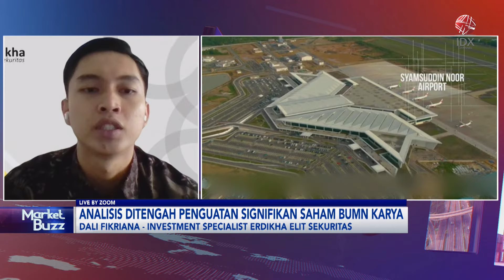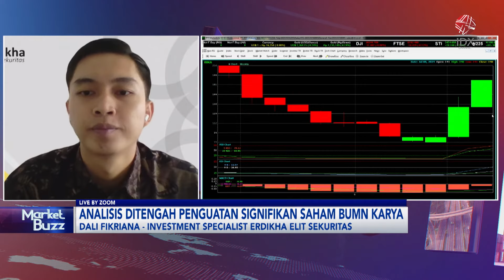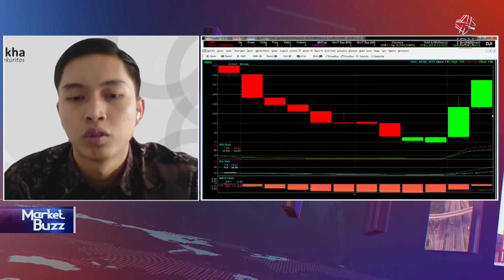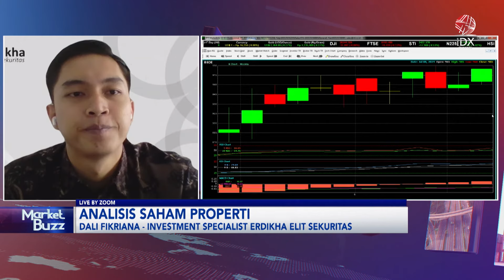Analisis dan Peluang Sektor Properti di Tengah Penguatan Saham BUMN Karya | IDX CHANNEL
"Saksikan tayangan kami Official Youtube IDX Channel di Program Power Breakfast, Selasa (09/07/2024) dengan Tema Analisis dan Peluang Sektor Properti di Tengah Penguatan Saham BUMN Karya".